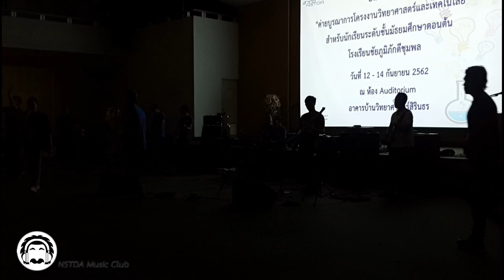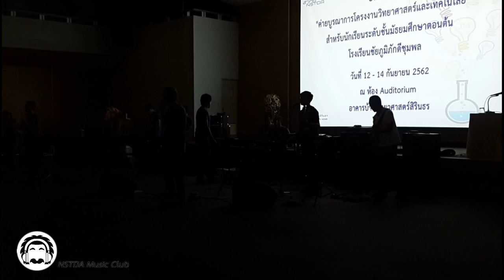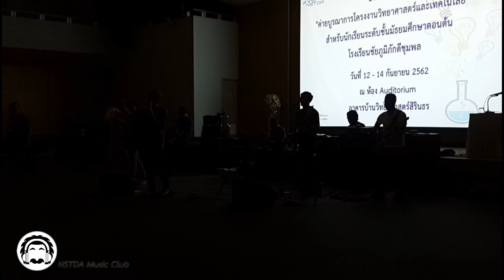20190912 ค่ายชัยภูมิภักดีชุมพล 1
ณ บ้านวิทยาศาสตร์สิรินธร อุทยานวิทยาศาสตร์ประเทศไทย สวทช.